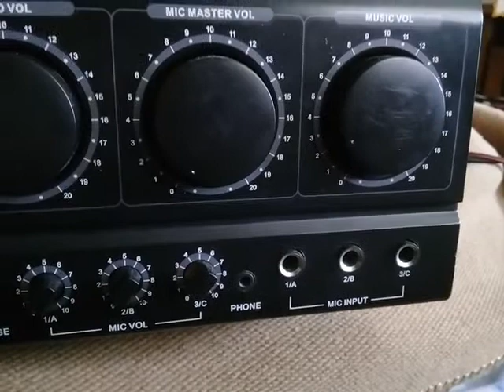probando uno de mis amplificadores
un amplificador American Mix, es sencillo pero me ayuda mucho